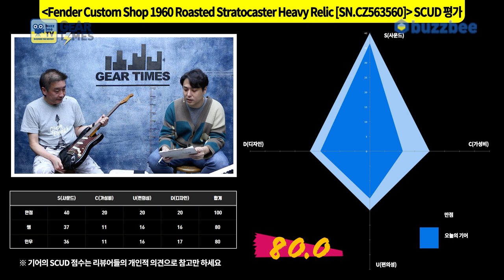[GearTimes 3541회] 펜더 Fender 2022 Limited Edition 1960 Roasted Stratocaster Heavy Relic [SN.CZ563560]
펜더 Fender Custom Shop 2022 Limited Edition 1960 Roasted Stratocaster Heavy Relic [SN.CZ563560]

0:00 오프닝
2:04 스펙(Spec)
3:19 사운드 테스트 (sound test)
8:34 시연 (Demo)
9:34 한줄평
9:55 점수